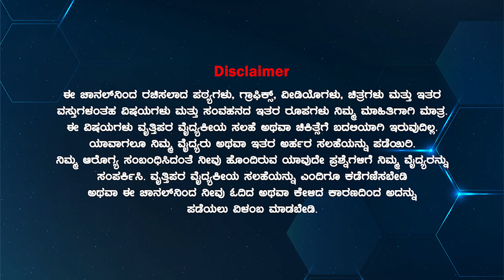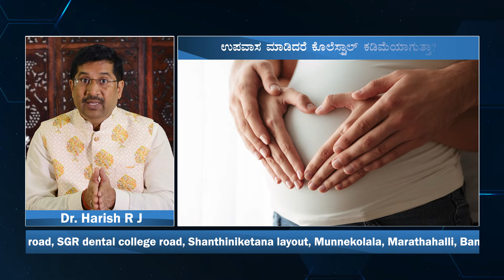ಉಪವಾಸ ನಿಮಗೆ ಸರಿಯೇ? ಉಪವಾಸದಿಂದ ಆಗುವ ಲಾಭಗಳು, ವೈಜ್ಞಾನಿಕ ಒಳನೋಟ! | Is Fasting Right for You? | Kannada@rjh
ಉಪವಾಸದಿಂದ ಆಗುವ ಲಾಭ, ಉಪವಾಸ ನಿಮಗೆ ಸರಿಯೇ? ವೈಜ್ಞಾನಿಕ ಒಳನೋಟ! | Is Fasting Right for You? | Kannada  @rjh is the ultimate guide YouTube video on the Benefits of Fasting and a scientific explanation of who should avoid it. In this eye-opening video, we delve into the surprising discoveries about fasting's impact on your health. 🌟

Explore the scientific breakdown of fasting advantages, ensuring you have all the knowledge to make an informed decision about incorporating fasting into your lifestyle.

This video can be searched under following titles also:

Benefits of Fasting Revealed: Shocking Scientific Insights!
Uncover the Science Behind Who Must Avoid Fasting!
Jaw-Dropping Scientific Facts About Fasting Benefits!
The Surprising Truth: Who Shouldn't Practice Fasting?
Startling Scientific Explanations of Fasting Benefits!
Fasting Secrets Unveiled: The Scientific Breakdown!
Is Fasting Right for You? Dive into Scientific Details!
Decode the Benefits of Fasting: A Scientific Journey!
Scientific Breakthrough: Who Should Skip Fasting?
Eye-Opening Science Behind the Benefits of Fasting!
Wrap Your Head Around Fasting Benefits: Science Speaks!
Must-Know Scientific Reasons to Embrace Fasting!
Fasting Unveiled: The Science You Can't Ignore!
Scientific Guide: Who Should Steer Clear of Fasting?
Final Verdict: Scientific Proof of Fasting Advantages!